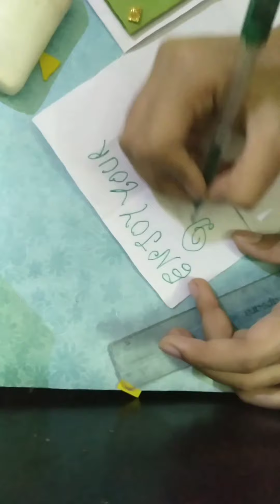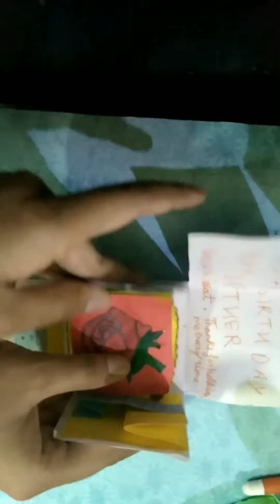How to make Birthday Gift Box//craft idea😍